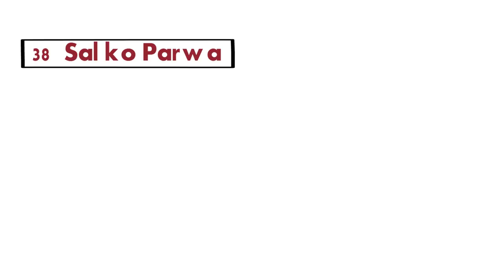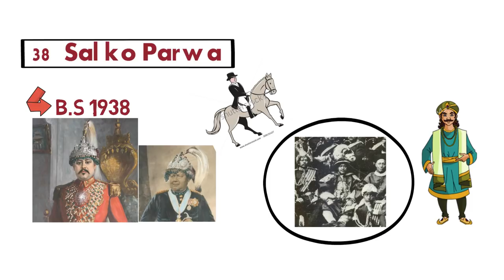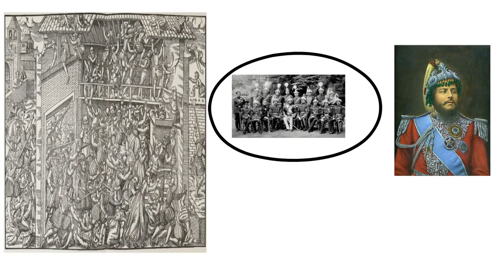Prithvi bir bikram shah Biography for loksewa aayog, and others Exam By Edu Nep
Prithvi bir bikram shah Biography for loksewa Exam and others Exam
1. Biography of Prithvi bir bikram shah
2. 38 saal ko parwa
3. bista parwa
4. 42 saal ko parwa
5. History of Nepal
6.psc exam and others Goverment Jobs important
7. nepal ko rajaharu
8. kings of nepal
9. History of nepal Kings
10. Nepal ko raja haru by Edu Nep(Note : Rahulpindi is Pakistan Not In India, and Tribhuwan Mother Name is Laxmidivyashori :( Sorry for Mistek)